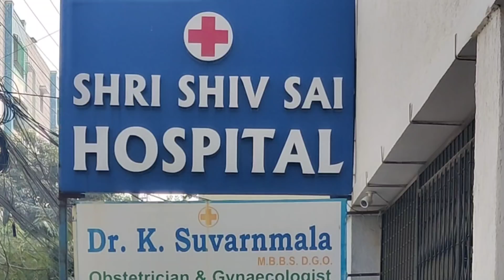Advithi Delivery|Maanushi Birth Story|అమ్మను కాపాడుకుందాం|Raj advithi|Baby Girl|తల్లి నీకు జోహార్లు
Maanushi Birth Story and Advithi Delivery Story.
Lets Save Pregnant Ladies.  Lets celebrate Girl child Birth.
Plz comment about ur ideas on how to save Pregnant Women and childs in this pandemic situation.
Maanushi Missing her Mom while she goes for Car Driving.
This Vlog contains good message of Hindu Muslim Bonding and Ramazan Importance.
Salute to true Warrior Doctors who lost their Lifes in saving others in corona crisis.

Mothers Day Special Video.
First Mothers day for Advithi. Happy Mothers day AMMA  & Advithi
Compiled Best Mother Videos.
Each video is very special.Plz watch,share,like and encourage us.

Ma intlo navvula velugulu nimpe na devatha.
Oka goppa message tho ee video chesaam.
Andaru chudandi...and share cheyandi.

Oxygen concentrators precautions and rules andaru telusukondi.
Andariki share chesi. awareness create cheddam.
Meeru andaru share chestaru ani Asistu,,video just 5 min runtime lo teesa.

Spread Positivity

Come and Dance with our Family.
Raj advithi First Dance together.
Marriage Party

Surprise Birthday Gift to Advithi on my Birthday.

Raj advithi are Back with Comedy Videos.
Our new Comedy Spoof of Jathi Ratnalu Chitti Love Proposal

My First Birthday as a Father

Meeting my Baby Girl Maanushi for the First time. Best Moment of my Life.ts Sudden Surprise Visit to Home.
MY FAMILY FIRST VLOG TOGETHER.
DAD MOM RAJ ADVITHI AND OUR LITTLE PRINCESS MAANUSHI
This vlog contains my Signoff from Merchant Navy Ship, Dubai Burj Khalifa(Worlds Tallest Building) Top View (My Love Proposal), Surprise Visit to My parents And Best moment of my life Meeting  Advithi and our Little Princess Maanushi for the first time after her Birth.
I planned a surprise Visit without informing my signoff from ship.
See this Vlog for the Return Surprise from Advithi.
This is best and most important VLOG for me and my Family. Its First Video of Maanushi.
Hope she gets blessings from all the viewers.

Love You Advithi & Maanushi.

Best Moments of our Advithi Baby Shower.
Love you Advithi.
Welcome to our Little Princess Maanushi.

Kindly watch  Pregnancy Reveal Good news video for More clarity.
Good news & Pregnancy Reveal Video Link

Give us ur blessings.
Raj advithi

Best Of RAJ ADVITHI love videos.My Birthday Gift of 27 Best videos.

Maanushi 1st month celebrations.

Our Baby Girl Naming Ceremony Vlog.

Watch my Recent Comedy Entertainment Short Film Bava garu vocheti vela.

My favourite Comedy Short Films will be releasing in coming Weeks.Keep tuned to  YouTubeChannel.

Raj Advithi Happiest Moments. Welcome Baby.

covered all Childhood memories.Played 8 games.